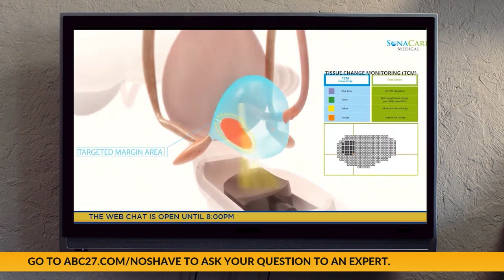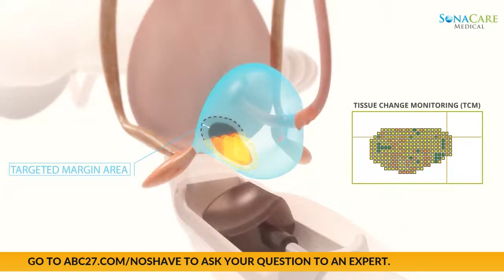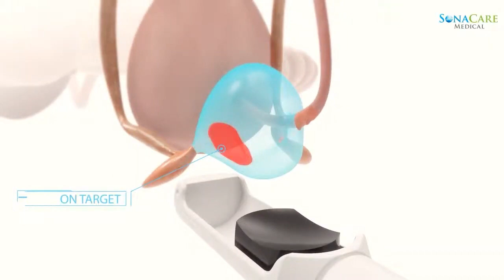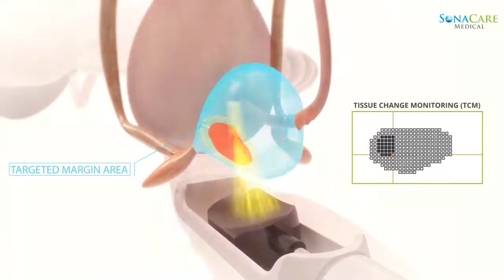High-intensity focused ultrasound: Noninvasive prostate cancer treatment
Gene Veno’s life changed after watching an abc27 News special on prostate cancer. Intrigued by a new, noninvasive treatment called high-intensity focused ultrasound, he contacted Dr. Jay Raman, chair of Penn State Health’s Department of Urology, to learn more. The outpatient procedure uses sound waves to target and destroy prostate lesions while preserving the healthy surrounding tissue. Veno shares his positive experience with the treatment, while Raman explains who can benefit from this advanced procedure available at Penn State Health.